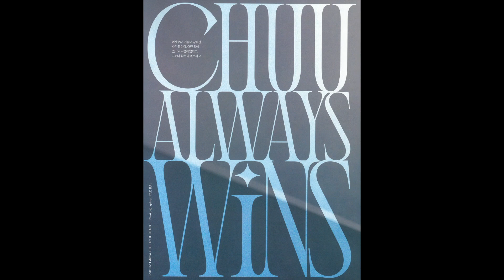CHUU 📢 24-03-08 SECOND WINN LAWSUIT CHUU vs BBC 🥊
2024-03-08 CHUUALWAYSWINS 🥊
The 7th Civil Division of the Seoul High Court ruled in favor of Chuu today in Blockberry Creative's appeal regarding the non-validity of her exclusive contract.

Chuu wins appeal case regarding non-validity of exclusive contract… The court: "Unreasonable income structure"

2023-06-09 📢Blue Dragon Series Awards
🚨CHUU is nominated for the Popular Female Star Award!

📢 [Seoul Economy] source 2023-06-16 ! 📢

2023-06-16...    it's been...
- 203 days since bbc kicked chuu out
- 200 days since the initial injunction against bbc
- 191 days since loona union announced the boycott
- 154 days since oec+ freedom
- 134 days since hyunvi filed their injunction
- 38 days since hyunvi freedom

All 12 members of the girl group LOOΠΔ have been freed from the agency that caused controversy such as 'unjust settlement'.

The 5th civil division of the Seoul High Court ruled in favor of the plaintiffs on the 16th in the appeal trial for a provisional injunction to suspend the exclusive contract effect filed by the five remaining members of LOONA against the agency Blockberry Creative.

As a result, the remaining members, Haseul, Yeojin, Eve, Olivia Hye, and Gowon, can get away from Blockberry and start anew.

The court decided to suspend the effect of the exclusive contract, considering that there was a problem with the fact that Blockberry transferred the exclusive contract to Universal Japan, a Japanese agency, without the members' written consent.

Among LOONA's, Chuu was the first to leave the group in November of last year, followed by Heejin, Kim Lip, Jinsol, Choiri, Hyunjin, and Vivi. The last 5 remaining members can now be active freely.

Chuu has found a new nest at the agency ATRP, Heejin, Kim Lip, Jinsol, and Choiri at Mode House, and Hyunjin and Vivi at CTDENM. The rest of the members, whose activities were virtually suspended indefinitely, are expected to be able to make a fresh start.

📢 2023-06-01 Chuu’s lawsuit to conclude on August 17 🧨 "Non-existence of contract with former agency”

The Seoul Northern District Court’s 12th Civil Cases Division (Da) held its fourth hearing on the 1st June, for the civil suit filed by Chuu against Blockberry to determine the non-existence of exclusive contract effect.
Chuu filed a lawsuit against Blockberry in December 2021 in order to confirm the non-existence of her exclusive contract. The lawsuit had gone through three hearings, and was even sent to mediation, but mediation failed 👿 and the main suit continued.

Doyouram's New (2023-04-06): @doyouram-everydayk-culture6490 (EN subs) !!!

Mediation 📢 between Chuu vs Blockberry FALLS THROUGH.. 🤬🧨 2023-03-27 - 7:11AM

NEWS 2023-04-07 Chuu signs exclusive contract with newly formed agency ATRP ✨🎉 is a new entertainment company formed by president Kim Jinmi.

The reason why we have no choice but to protect Chuu who was released from Loona@5minisenough

CHUU is ready to face it - BBC ?